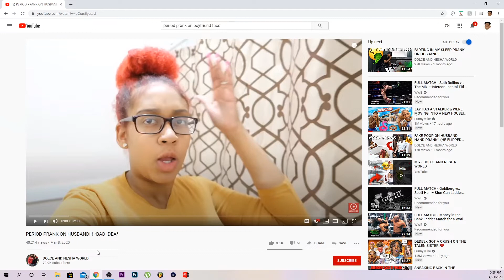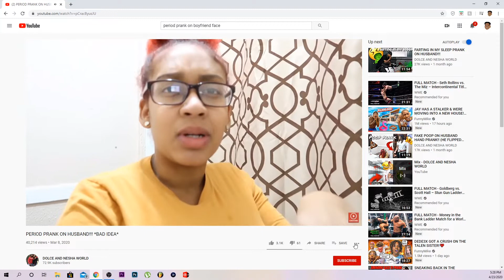PERIOD PRANK ON HUSBAND!!! BAD IDEA (REACTION!!!)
Intro: Out The Window - Famous Dex